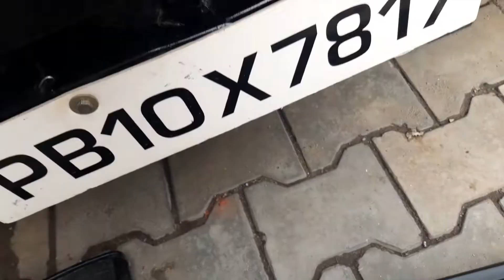Maruti 800 Ka Finally Kam Chalu Kar Hai Diya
Guys Ab Se Maruti 800 Par kam Hoga Aur Meri Es Gaddi Pe All modification Hoga
Baki Guys Bike Ke bare Me Koi information Chahiya Hoga Ap Logo Ko Toh Comant Karke Jarur Batana

Sunny Modification